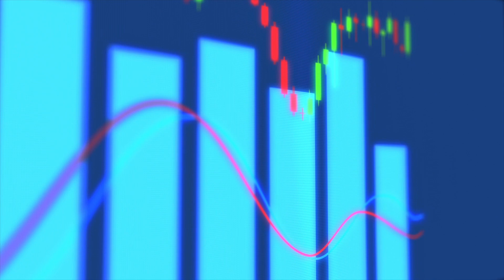Why an Employee & NRI's Need Addional Insurance | Vedha Finserv| Tamil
Generally most of the Employees depends on their Company Health Insurance and they offen think this is sufficient for them without knowing the long term risk of the same.
This video explains how can they combat the same by paying little extra for their long term protection against any adverse Healthcare expenditures.
Moreover this video explains how you can take higher coverage by paying little..
also the importance of continuity benefits of having an additional Health Insurance is well explained in a simple manner.
Vedha Finserv Is The One Stop Solution For All Your Insurance, Investments and Loans Needs.
Get ADVICE, IDEAS & PRODUCTS About
Insurance - General | Commercial | Health | Motor | Life
Investments - Mutual Funds | Stocks
Loans - Business | Home
And More
Mr. SR Anand